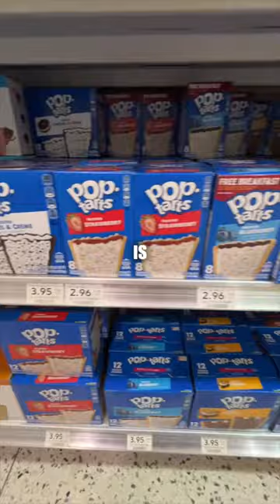i tried POP TARTS for the first time ever 😱